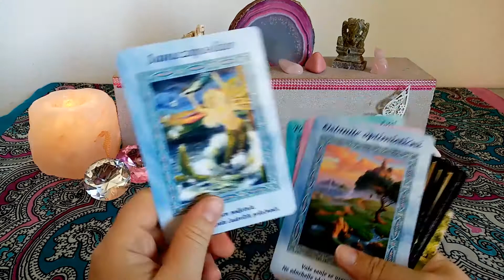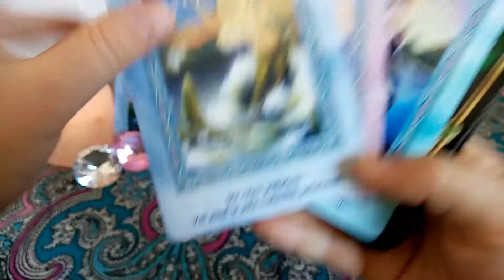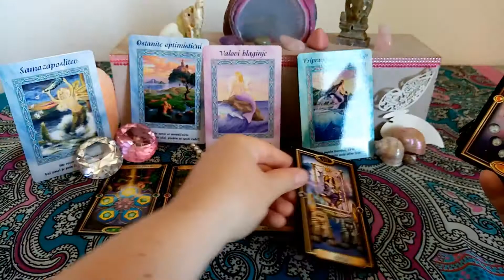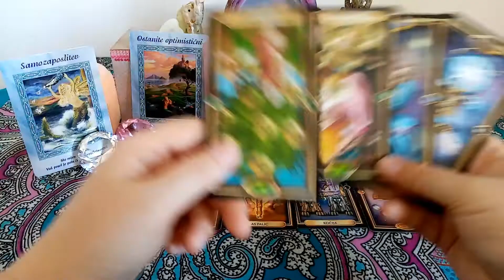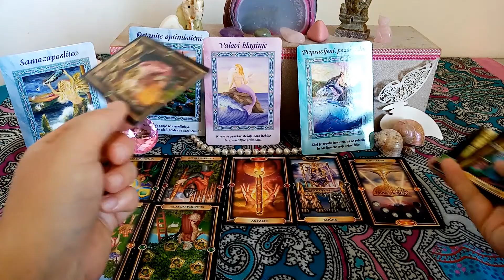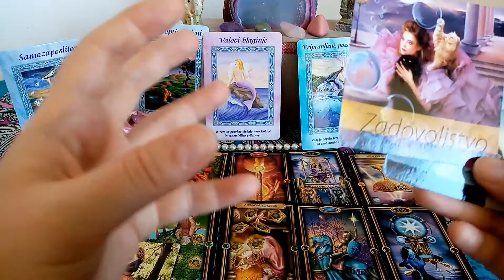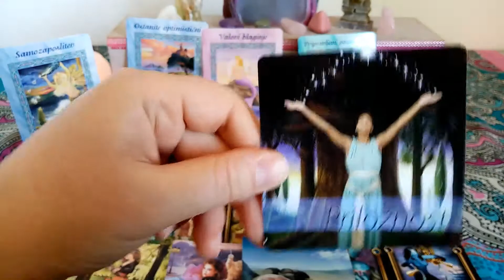♍VIRGO♍ Lions Gates Portal 8/8 2020 New opportunities to get u out of struggle! Tarot Oracles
Decks:
Gilded Tarot by Barbara Moore
Magical Mermaids and Dolphins by Doreen Virtue
Self Care Cards by Cheryl Richardson